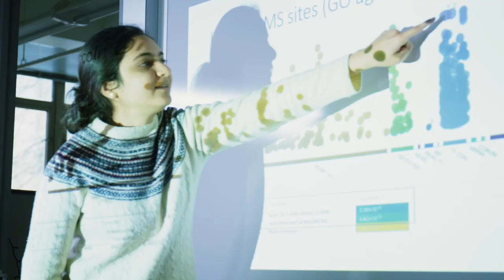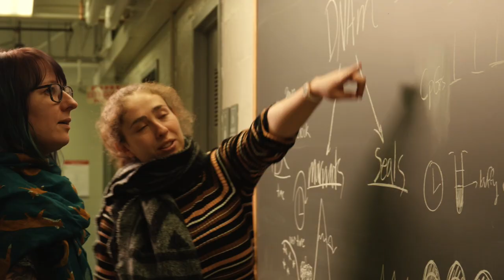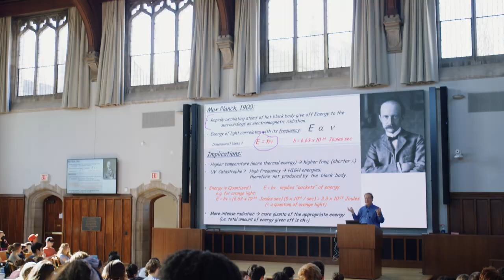President Eisgruber's annual State of the University Letter 2023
In his annual State of the University letter, Princeton President Christopher L. Eisgruber shares University priorities and discusses some of the challenges facing the University and higher education in the coming year. Read the letter in full